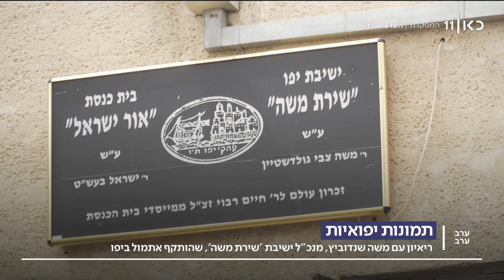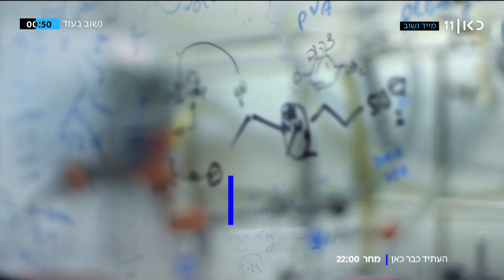ערב ערב | 19.04.21: רע"מ על המגעים להרכבת ממשלה: "נחליט לפי טובת החברה הערבית"